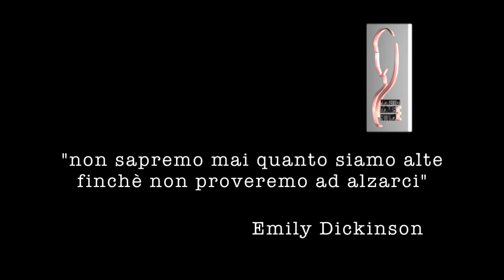Saint Vincent - 16 Marzo 2012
Progetto Donne e Futuro affronta con il Convegno il settore sportivo ed analizza la situazione della presenza femminile in Italia in questo ambito.